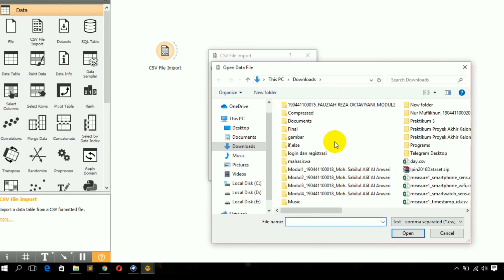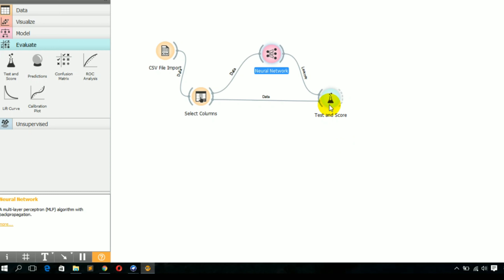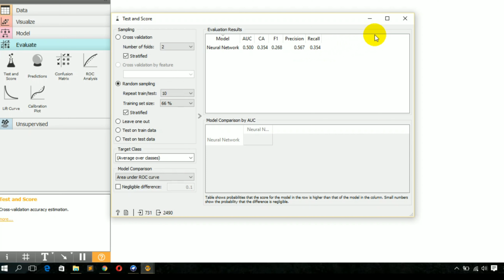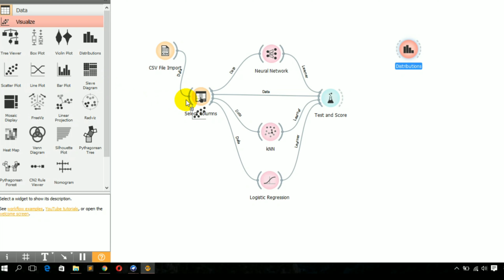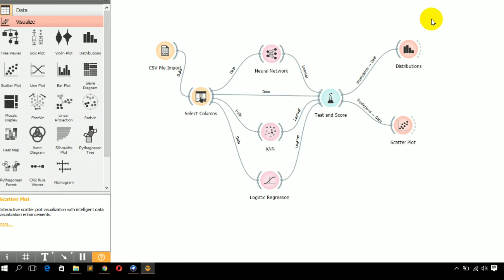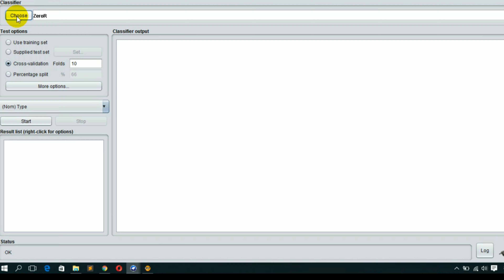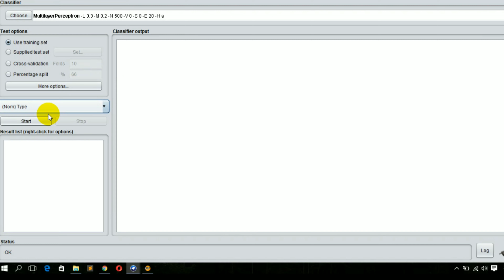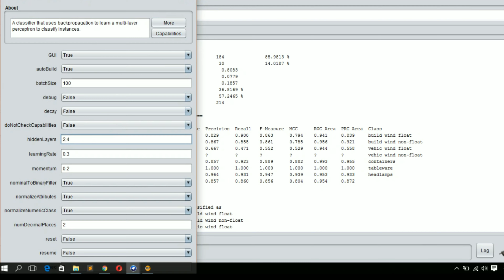ARTIFICIAL NEURAL NETWORK | ORANGE & WEKA